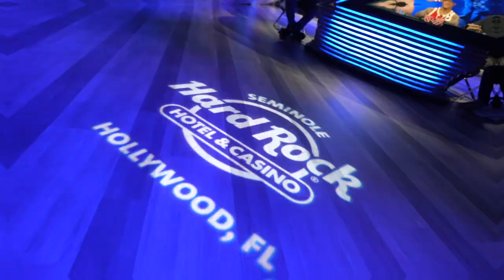Behind the Scenes of the World Poker Tour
There is so much that goes on behind the scenes to bring you the magic of the World Poker Tour. Far more than we can fit in one video. Our 18th season will forever be one of our most memorable. As we move into our 19th season, we thank you for contributing to the legacy of the WPT and for your ongoing support. The best is yet to come!

Give us love on Instagram